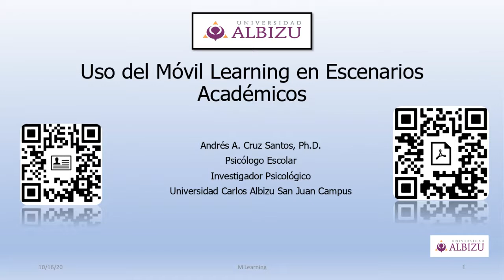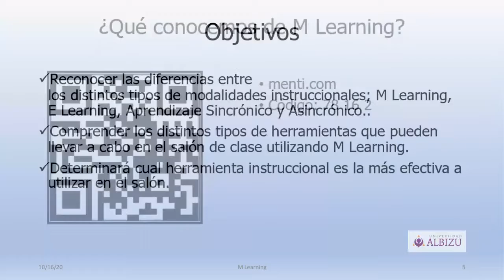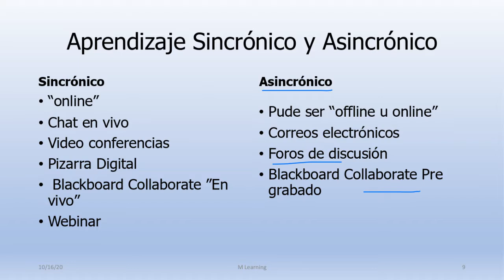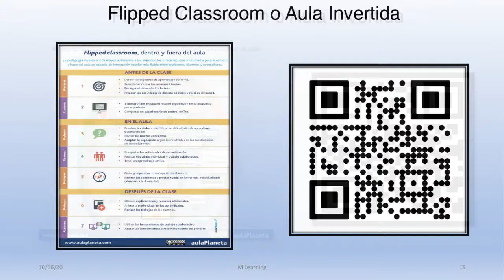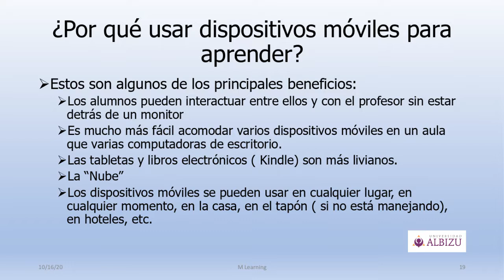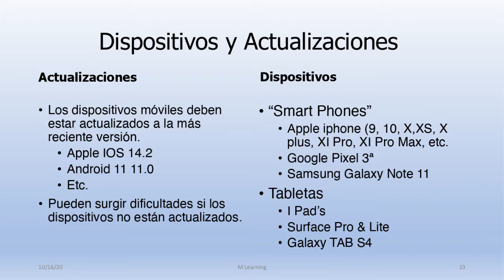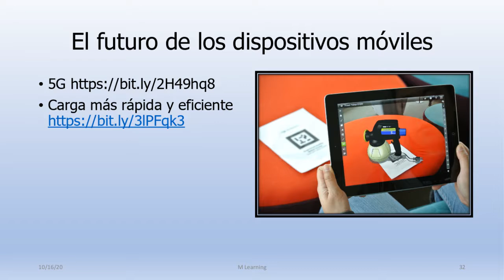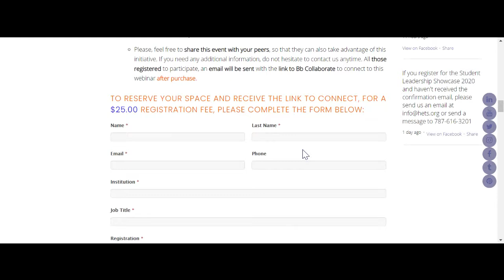USO DEL MÓBIL LEARNING EN ESCENARIOS ACADÉMICOS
Presentado por: Dr. Andrés A. Cruz Santos, Profesor, Universidad Carlos Albizu, Recinto de San Juan
viernes, 16 de octubre de 2020 de 3:00 pm a 4:00 pm (EST/ Puerto Rico)

Breve descripción del tema: El uso de tecnología móbil ( M Learning) en el aula es una de las prácticas educativas que están tomando auge a nivel de educación superior. Esto, por el gran interés de los estudiantes y profesores por facilitar el uso y manejo de la información. Con el uso del M Learning en el salón de clase, los estudiantes al igual que el profesor podrá mantener una comunicación más activa a través de aplicaciones y programas dirigidos a M Learning. Además, gracias al gran número de alternativas educativas el profesor puede implementar estas tecnologías en su clase, facilitando el manejo de la información, la corrección de trabajos, la entrega de trabajos y el tiempo cara a cara. Gracias al uso de estas herramientas, los estudiantes pueden realizar cualquier pregunta en cualquier momento y el profesor podrá contestarlas desde su móvil. El profesor tambien, puede someter tareas o instrucciones para trabajos especiales sin tener que ver a los estudiantes cara a cara. El uso del M learning está destinado a ser de gran ayuda para las Instituciones académicas. El momento de crecimiento es ahora. Es por esto, que se debe fomentar la práctica y las investigaciones en esta área para que continúe creciendo con una base empírica que pueda sustentar sus grandes resultados.